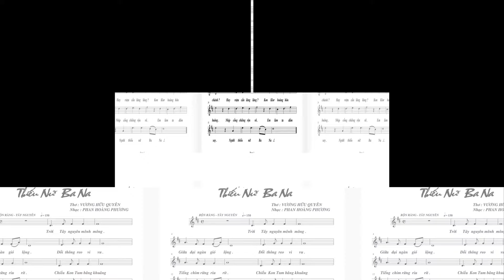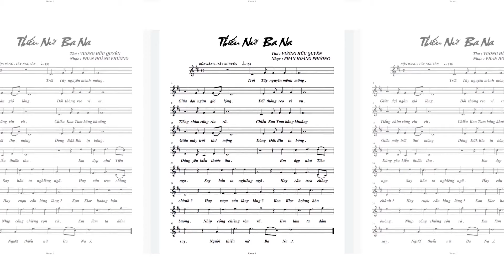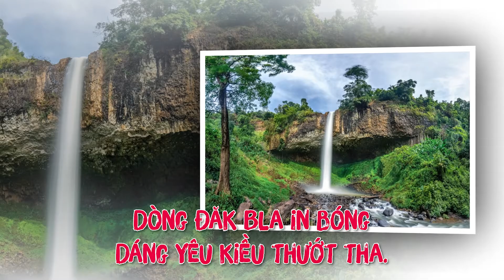THIẾU NỮ BA NA Thơ : Hữu Quyên Nhạc : Hoàng Phương